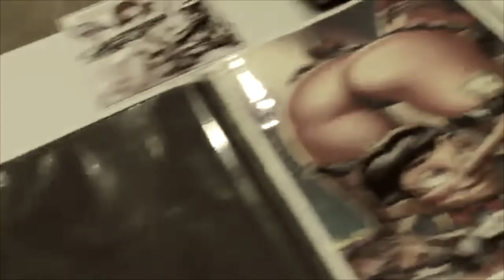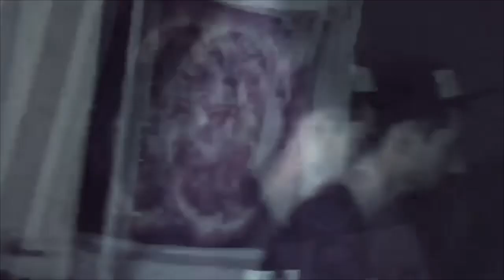NO EMOTION X MURRDOCC X TURN UP ON TURNIPS X PROD. DREADTHAGOD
Follow No Emotion and  MurrDocc on Spotify SoundCloud iTunes etc